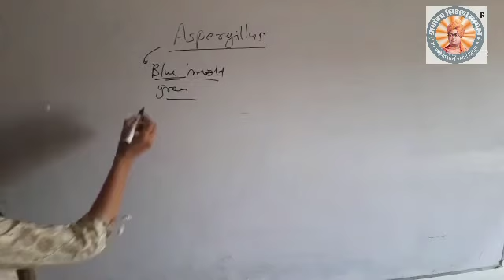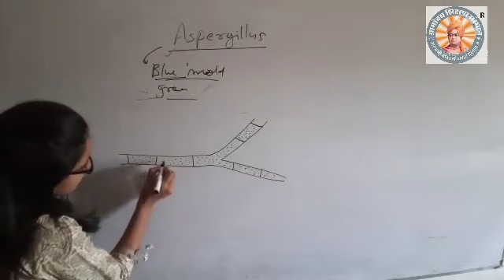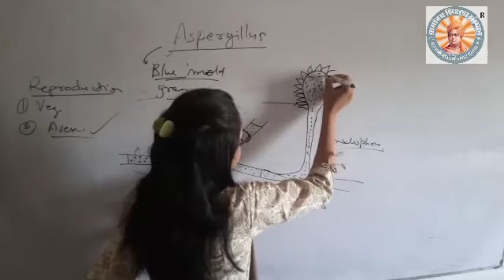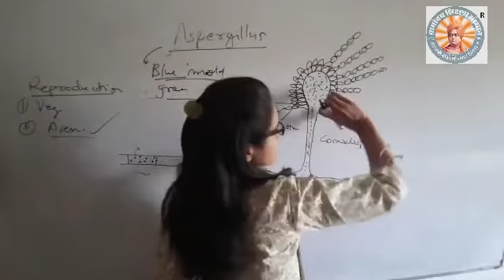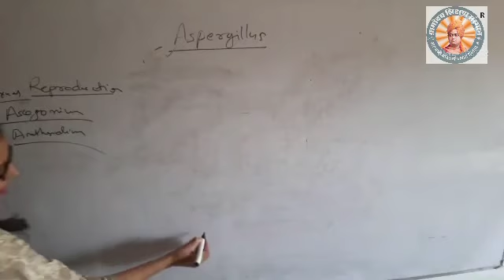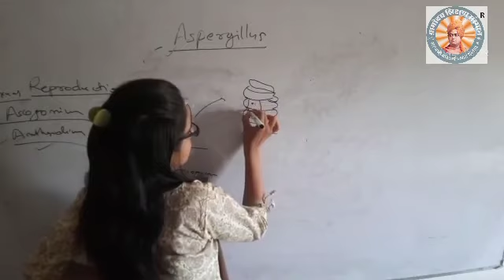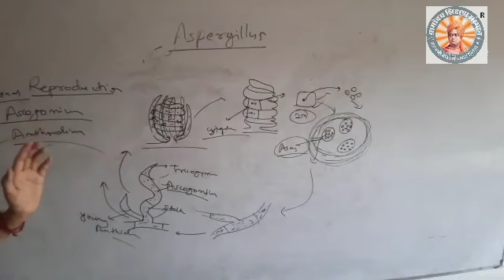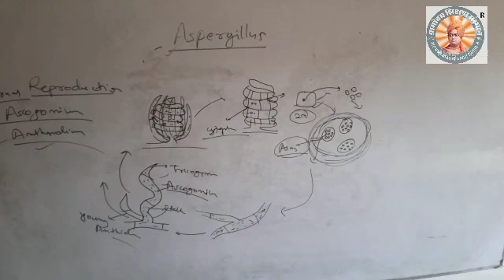Aspergillus: Paper-II- Mycology, Microbiology and Phytopathology B.Sc. B.Ed. I Year-Bio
Aspergillus: Paper-II- Mycology, Microbiology and Phytopathology B.Sc. B.Ed. I Year-Biology JNVU Jodhpur